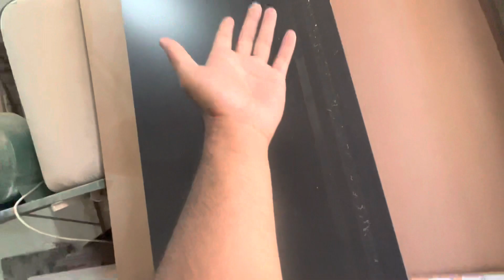Docter na baba ki akal dar nikl di😒 bhot takleef hoi😔